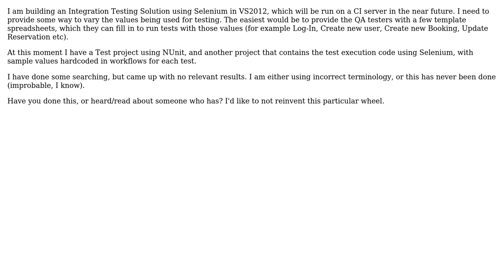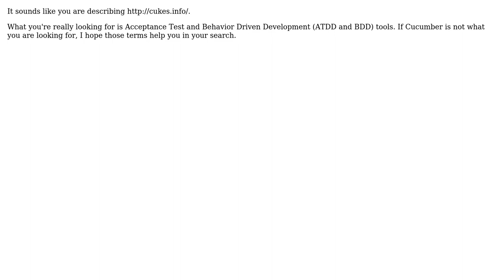Doing Integration Testing, what would be a good way to provide test values from external sources?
Software Engineering: Doing Integration Testing, what would be a good way to provide test values from external sources?

With thanks & praise to God, and with thanks to the many people who have made this project possible! You are responsible for your own actions.